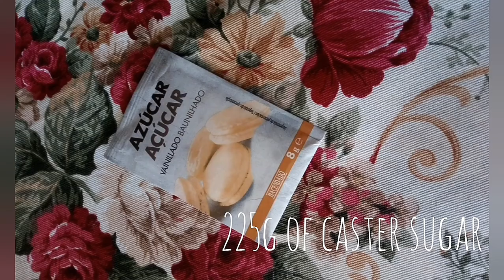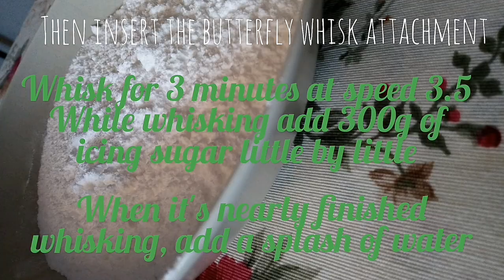How to bake a VICTORIA SPONGE - GLUTEN FREE and CORN FREE - recipe with THERMOMIX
Hey guys! I know I haven't been uploading recently, I'm afraid I will only be able to post once every two weeks from now on.
This recipe is for Thermomix and it is seriously good, you HAVE to try it. It's gluten and corn free.